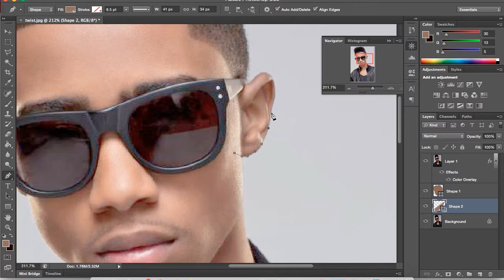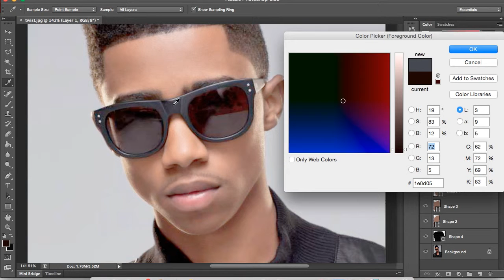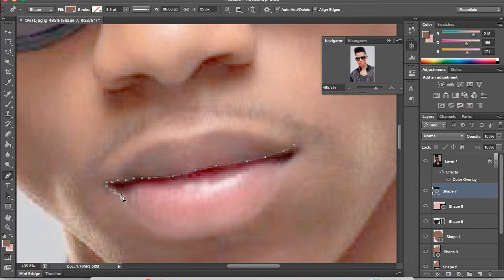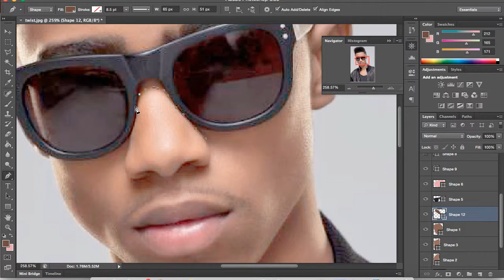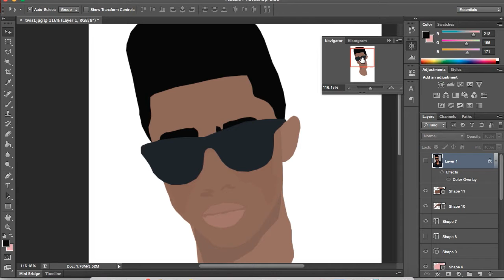Tutorial:Image to Cartoon "Lil Twist"